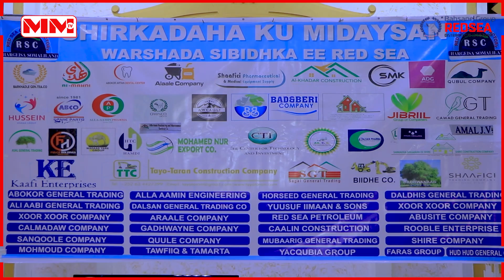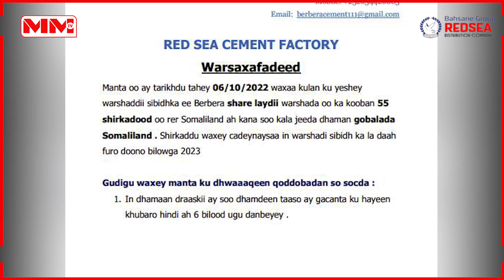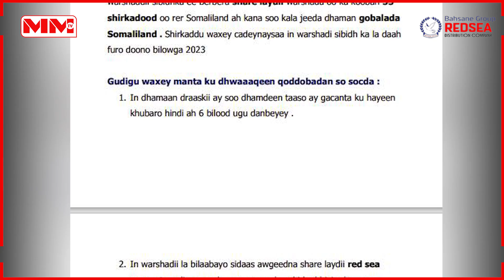Shirkadaha ku midoobay Warshada Sibidhka ee Redsea oo shir ku yeeshay Hargeysa.